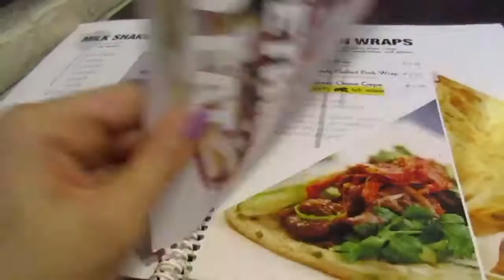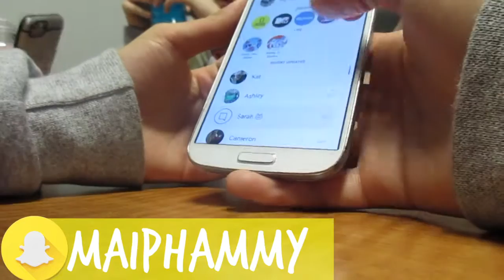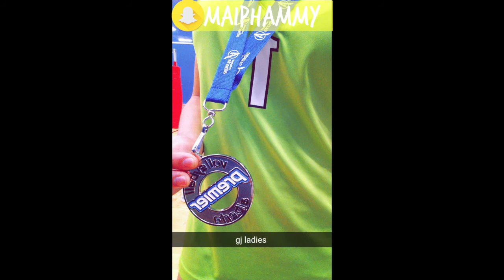Volleyball Tournament Vlog #2 {Starbucks, Silver, Dinner)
❀FREQUENTLY ASKED QUESTIONS:

⇢ Q: What camera do you use? A: Canon ELPH IS 170

⇢ Q: What editing software do you use? A: iMovie